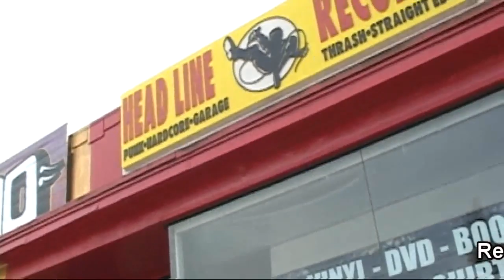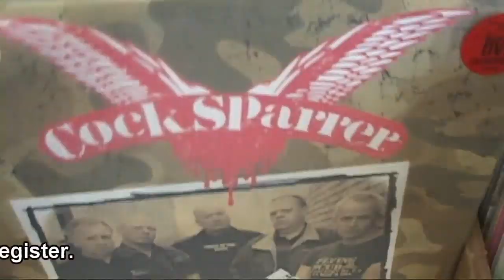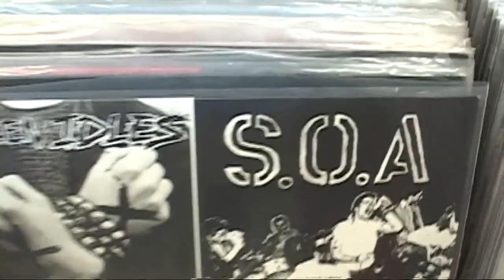Record Store Day 2010 at Head Line Records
The Big Wheel crew was all over Los Angeles today to celebrate Record Store Day 2010. We ended up shooting a little footage over at Head Line Records in Los Angeles.